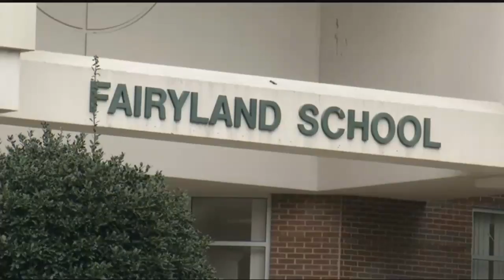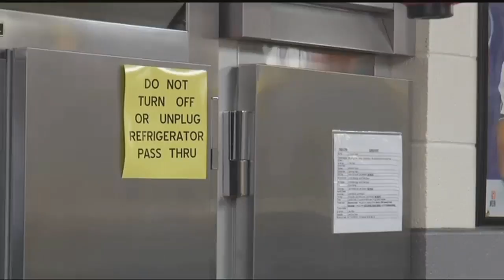SCHOOL PATROL: Fairyland Elementary's cafeteria not fully functional parents upset